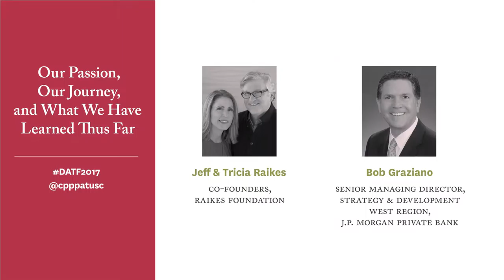Our Passion, Our Journey, and What We Have Learned Thus Far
What can you do to increase the meaning and impact of your giving?
Jeff and Tricia Raikes will discuss their commitment to building the field of philanthropy as well as share lessons they are learning on their philanthropic journey.

Featuring:

Jeff & Tricia Raikes
Co-Founders, Raikes Foundation

Bob Graziano
Senior Managing Director, Strategy & Development
J.P. Morgan Private Bank

The Donors & Their Families forum is an opportunity to come together with fellow philanthropists and leading experts in the field to explore enduring issues, emerging themes and endless possibilities in family philanthropy. Stimulating plenaries and intimate breakout sessions will address developing approaches for meaningful giving and strategies for greater impact.

The inaugural forum is made possible through a partnership with J.P. Morgan Philanthropy Centre and other generous sponsors.